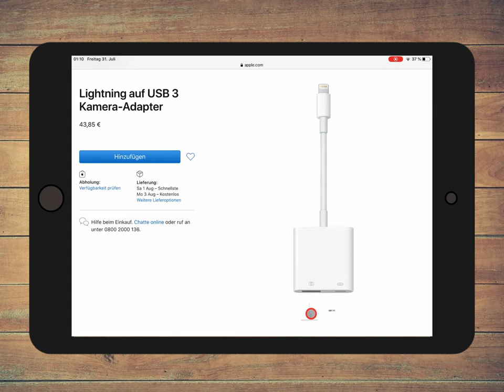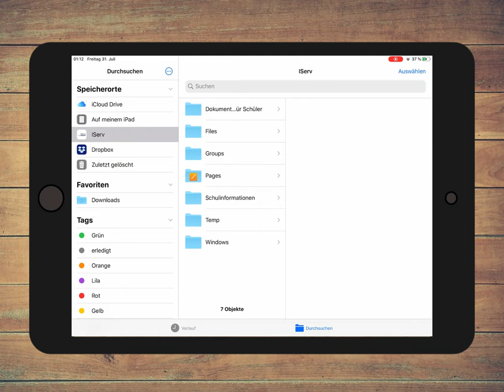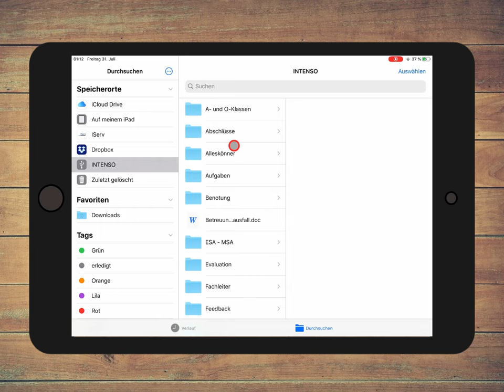USB Stick am iPad anschließen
In diesem Tutorial erfährst du, wie du ein externes Speichermedium (z. B. einen USB-Stick) an ein iPad mit Lightning-Anschluss anschließen kannst.